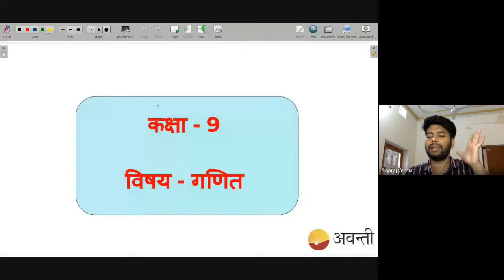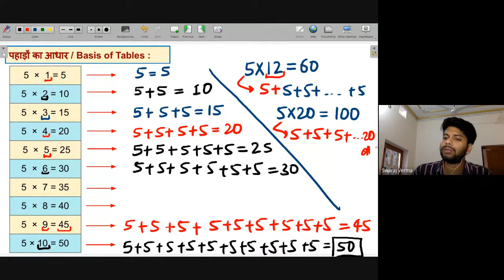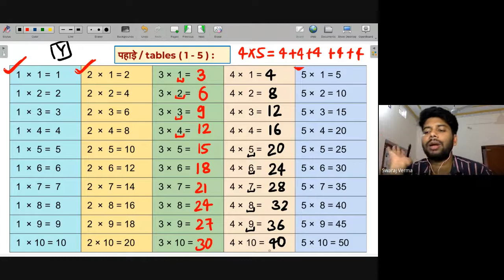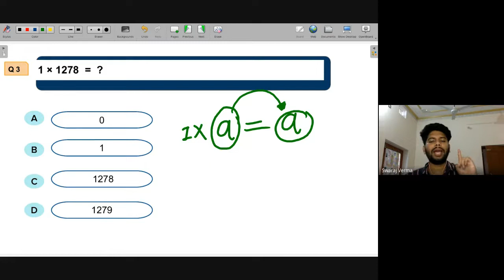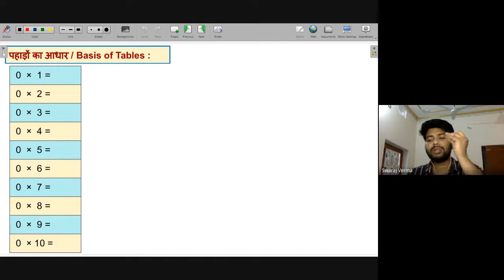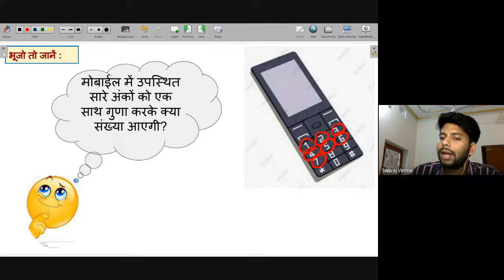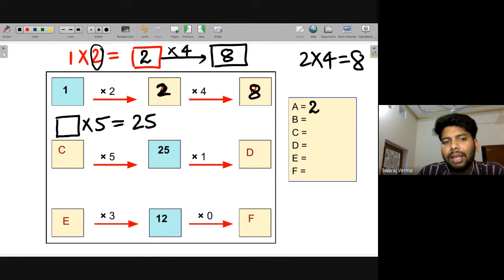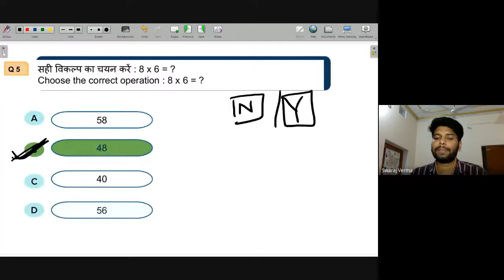Successive addition is Multiplication | NEEV 2022 Math Live Class | 28th April. 2022